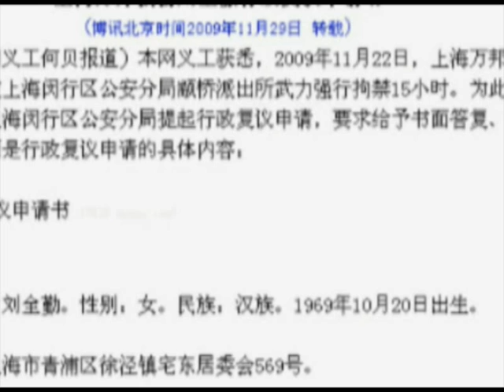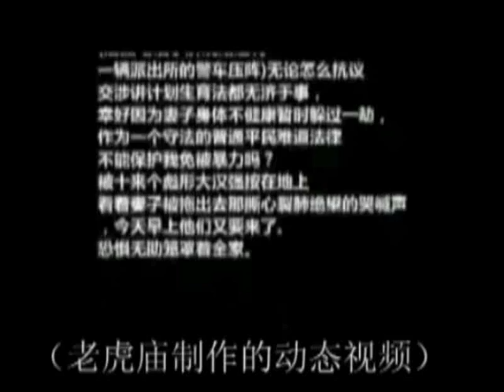亚太联播（2009-12-01）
听众谈话

听众谈话